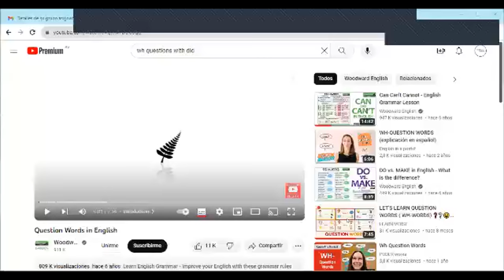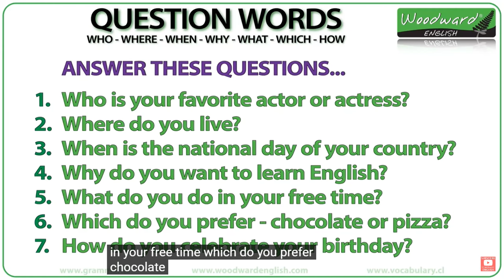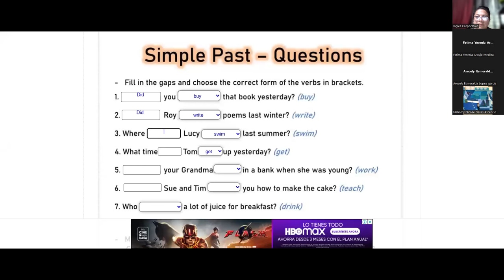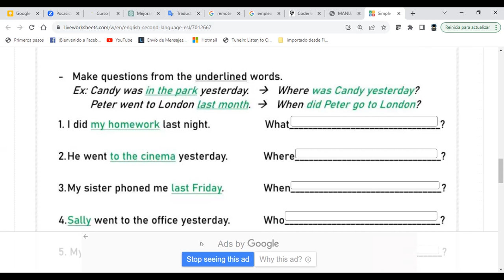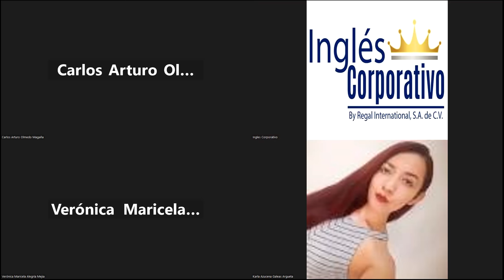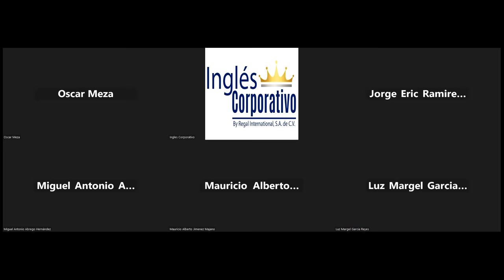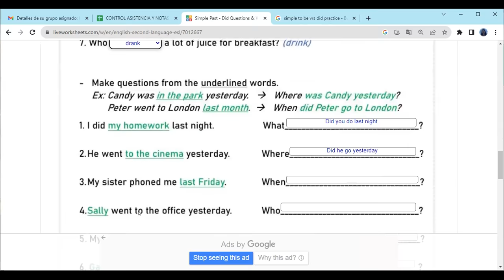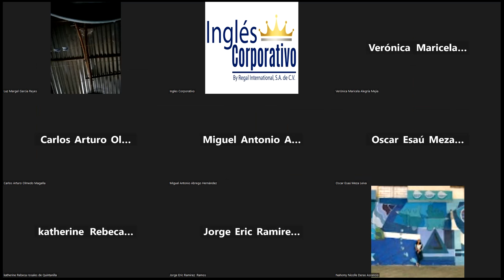SESION 16-26 OCT 2023-FI-REGA-106--FERRER-WAS WERE